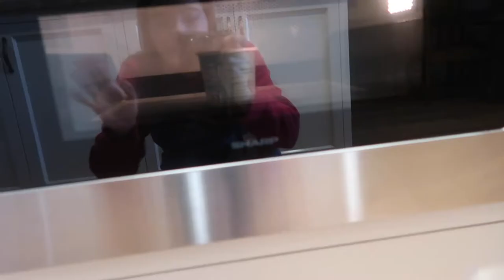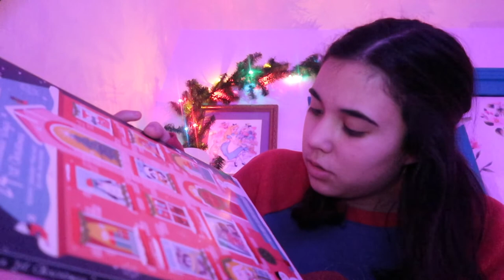working 9 to 5~vlogmas day 3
Welcome to day 3 of vlogmas! I got a lot of work done today and am very tired.